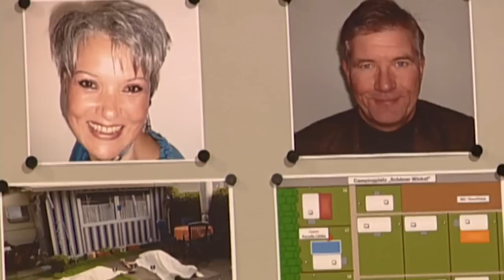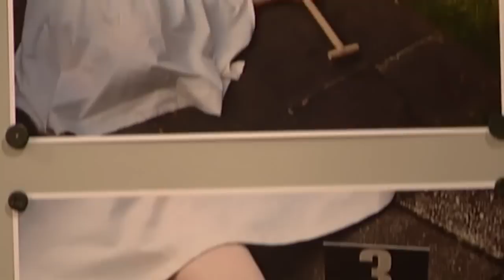"Ich dachte er läuft AMOK" Schockierende Zeugenaussage | 2/2 | Richterin Barbara Salesch | SAT.1